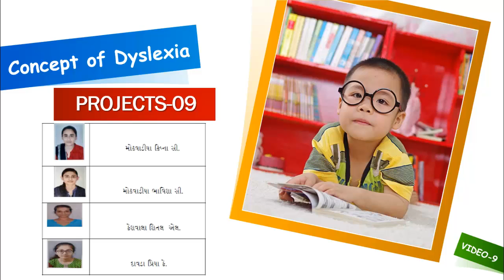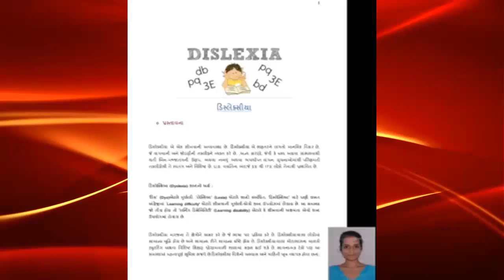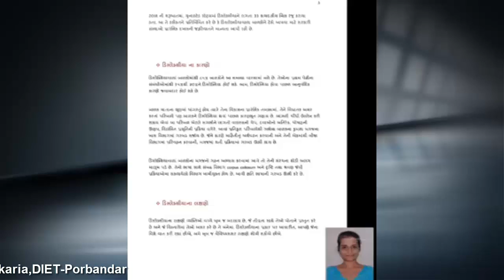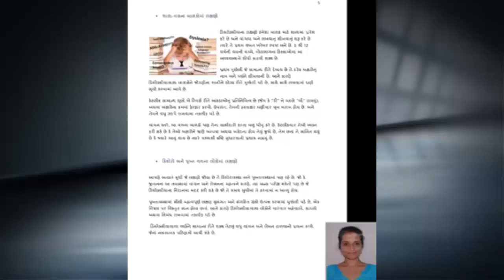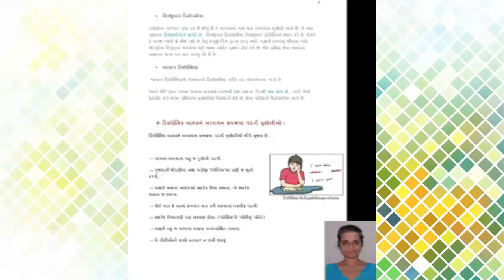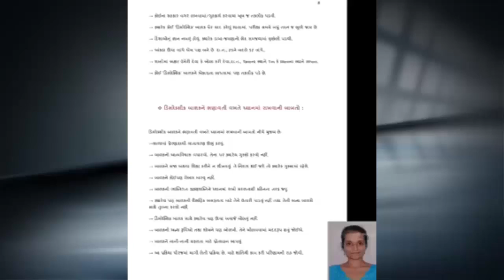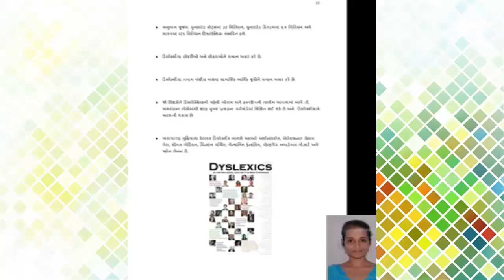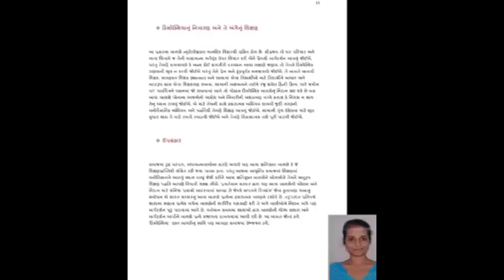Inclusive Edu.Projects-No-9, ડિસ્લેક્સીયાની સંકલ્પના, Concept of dyslexia,.